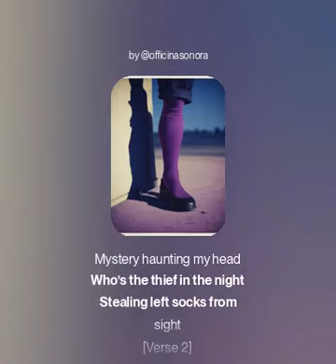Neuroborus - Mystery In The Moonlight